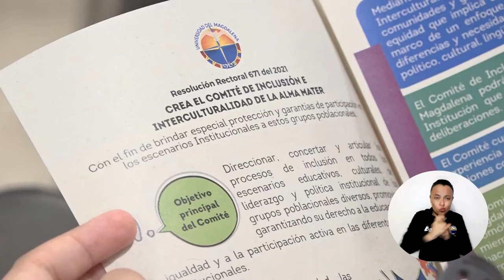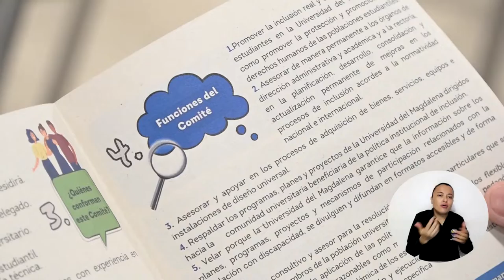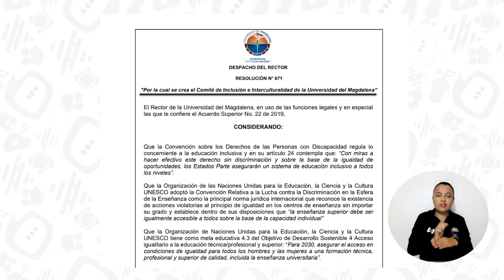UNIMAGDALENA socializa garantías para estudiantes de especial protección constitucional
El Comité de Inclusión e Interculturalidad de la Universidad del Magdalena realizó la socialización de las políticas institucionales que garantizan los derechos de los estudiantes de especial protección constitucional, como víctimas de violencia y desplazamiento forzado, LGTBIQ+, personas con discapacidad, grupos étnicos y madres cabeza de hogar, como lo consagra el Plan de Desarrollo Universitario 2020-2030.